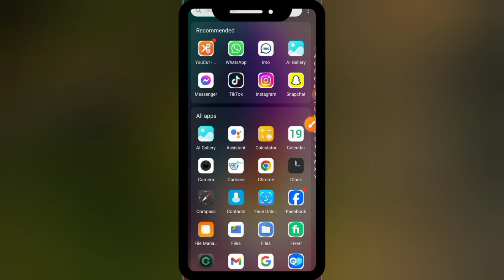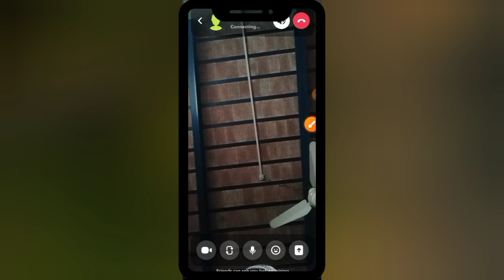How to Audio and Video Call on Snapchat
Learn how to make audio and video calls on Snapchat with this easy-to-follow tutorial. Whether you want to connect with friends and family through voice or face-to-face conversations, our step-by-step guide will help you navigate Snapchat's calling features. Watch now to discover how to start audio and video calls on Snapchat effortlessly.